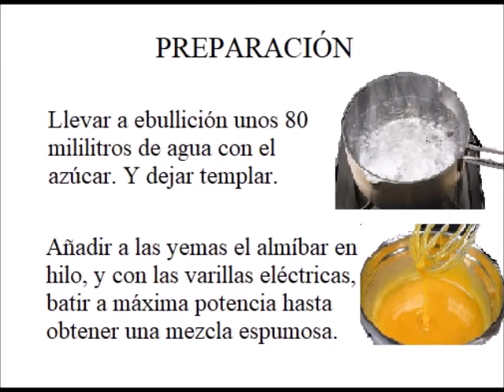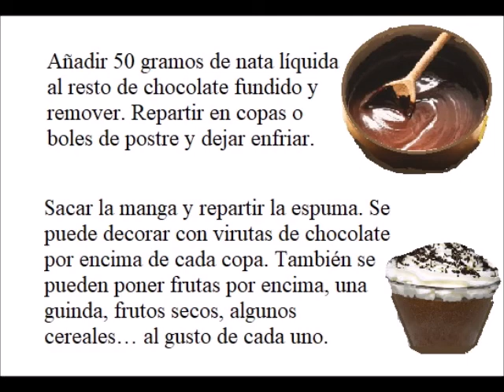COPAS DE ESPUMA DE CHOCOLATE CON NATA MONTADA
INGREDIENTES:

220 gramos de chocolate negro (con 70% de cacao, aproximadamente)
200 gramos de nata para montar
150 gramos de yemas de huevo
125 gramos de azúcar

PREPARACIÓN:

Llevar a ebullición unos 80 mililitros de agua con el azúcar. Y dejar templar.

Añadir a las yemas el almíbar en hilo, y con las varillas eléctricas, batir a máxima potencia hasta obtener una mezcla espumosa.

Trocear el chocolate y fundir al baño maría. Añadir la mitad a la preparación de las yemas, poco a poco.

Montar 150 gramos de nata y añadir a la crema de chocolate. Pasar la crema por una manga pastelera de cocina con boquilla de estrías y dejar en el congelador unas dos horas.

Añadir 50 gramos de nata líquida al resto de chocolate fundido y remover. Repartir en copas o boles de postre y dejar enfriar.

Sacar la manga y repartir la espuma. Se puede decorar con virutas de chocolate por encima de cada copa. También se pueden poner frutas por encima, una guinda, frutos secos, algunos cereales… al gusto de cada uno.